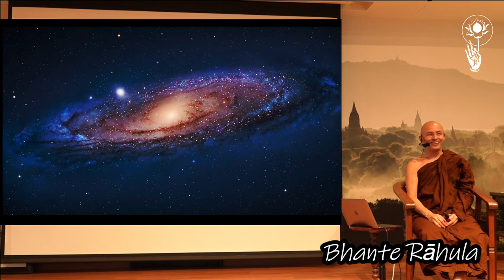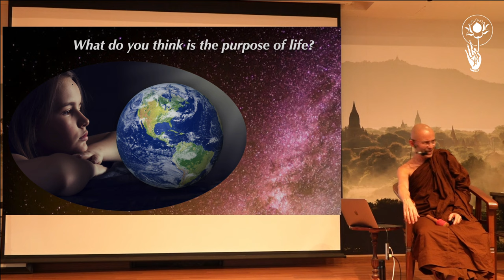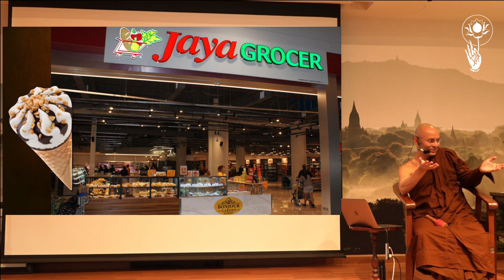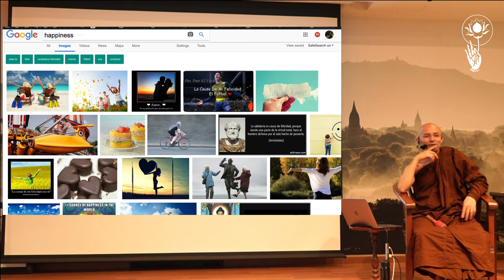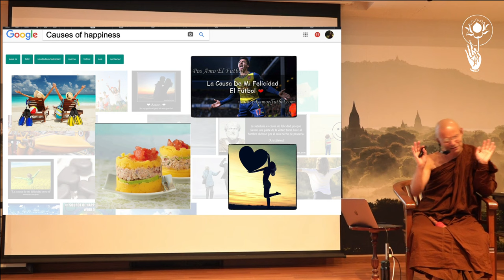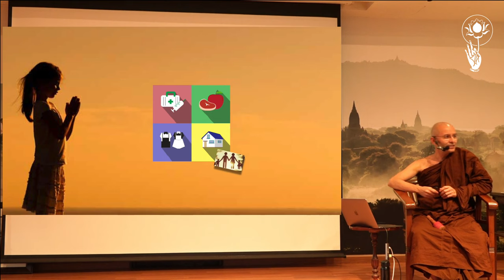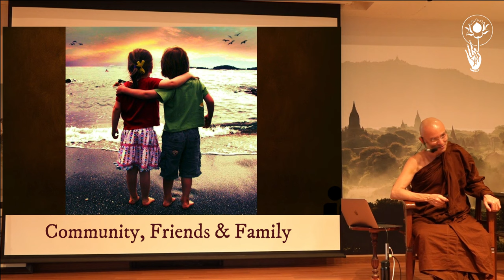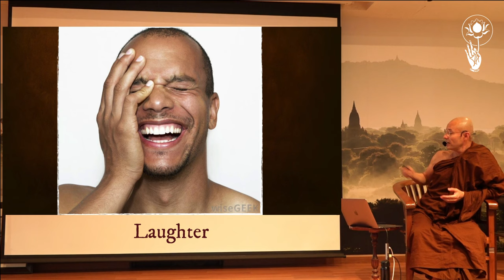[Part 2] What are the Obstacles to Happiness? Bhante Rāhula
Sunday @ BGF